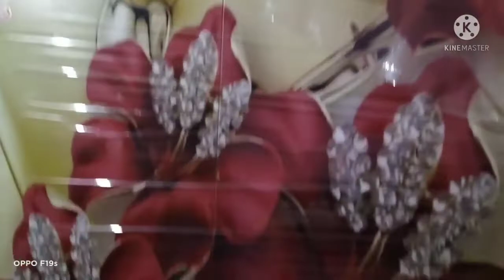ମୋ ଭଉଣୀ ର ମେହେନ୍ଦି